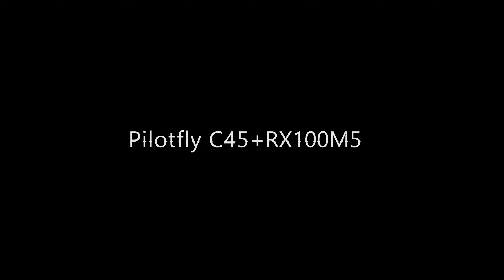Pilotfly C45 first try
近所を散歩。傾き、振動と課題は多いです。　上手い人ようには全くいきません。
でもこの軽さ最高に良いです。
これからSIMPLE　BGCとの格闘です。